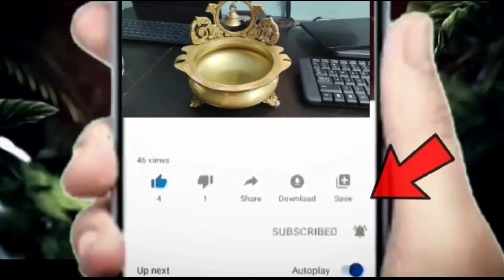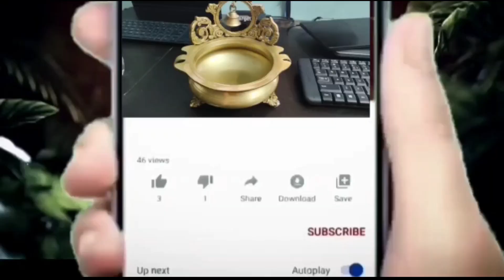కిచెన్ లో జిడ్డు పట్టిన కిటికీలను ఇలా క్లీన్ చెయండి | Kitchen window cleaning || kitchen tips telugu